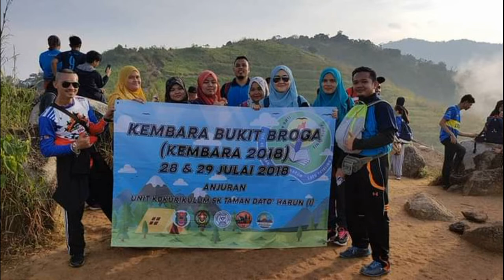Trailer Ustaz Faizal Channel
Salam perkenalan dari saya Muhamad Faizal bin Hussain.
Video trailer ini adalah untuk melengkapkan tugasan "challenge" yang pertama dalam Akademi Youtuber Malaysia (AYU).

Ustaz Faizal Channel